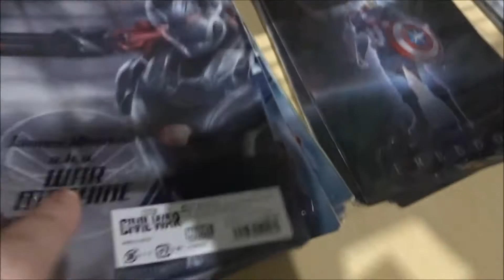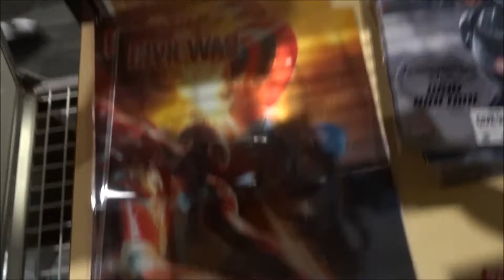シビル・ウォー／キャプテン・アメリカ 劇場限定グッズ(1) クリス・エヴァンス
●シビル・ウォー／キャプテン・アメリカ 劇場限定グッズ1
2016年4月29日公開
スティーブ/ キャプテン・アメリカ クリス・エヴァンス 中村悠一
トニー / アイアンマン ロバート・ダウニー・Jr 藤原啓治
 ブラック・ウィドウ スカーレット・ヨハンソン 米倉涼子
バッキー / ウィンター・ソルジャー セバスチャン・スタン
サム・ウィルソン / ファルコン アンソニー・マッキー 溝端淳平
シャロン・カーター / エージェント13 エミリー・ヴァンキャンプ
ジェームズ　 ウォー・マシーン ドン・チードル 目黒光祐
クリント・バートン / ホークアイ ジェレミー・レナー 宮迫博之
ティチャラ / ブラック・パンサー チャドウィック・ボーズマン
ヴィジョン ポール・ベタニー 加瀬康之
スカーレット・ウィッチ エリザベス・オルセン 行成とあ
スコット・ラング / アントマン演 - ポール・ラッド 木内秀信
ブロック・ラムロウ / クロスボーンズ フランク・グリロ
バロン・ヘルムート・ゼモ ダニエル・ブリュール
サディアス・"サンダーボルト"・ロス ウィリアム・ハート
ピーター・パーカー / スパイダーマン トム・ホランド
エヴェレット・ロス マーティン・フリーマン
ヴァージニア・"ペッパー" ウィネス・パルトロウ 岡寛恵
(中)美国队长3：内战
(香)美國隊長3：英雄內戰
(台)美國隊長3：英雄內戰
(露)Первый мститель: Противостояние
(韓)캡틴 아메리카: 시빌 워
(ポ)Kapitan Ameryka: Wojna bohaterów
(仏)Captain America: Civil War
(英)Captain America: Civil War
Hiroshima Prefecture
Itsukushima Shrine
 毎日投稿
広島youtuber
次世代 youtuber
１日10万回再生
１００万回以上再生されている動画、チャンネル